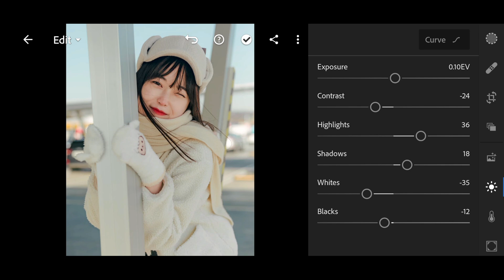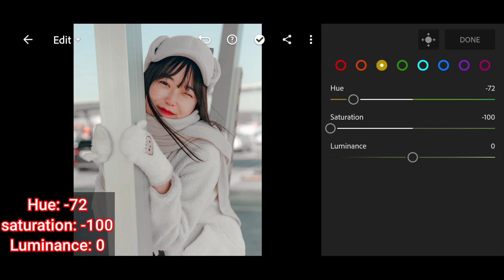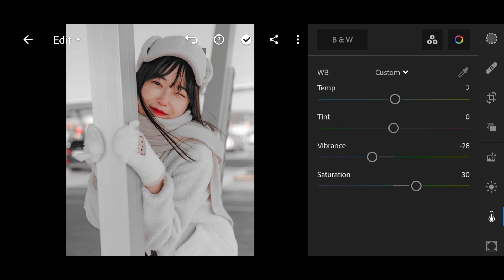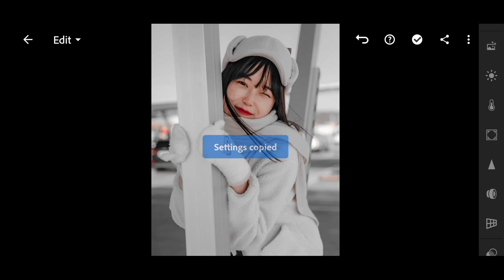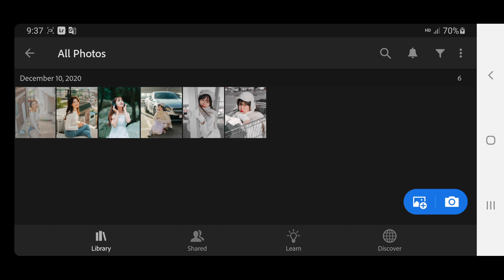របៀបកែរូប Beautiful white lightroom mobile cc Free preset DNG/Hov to edit photo Beautiful withe .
● Note:
• ចំពោះ link មាន password អ្នកទាំងអស់គ្នាអាចស្វែងរក password នៅក្នុងវីដេអូ
• ចំពោះ password ខ្ញុំបានដាក់វានៅក្នុងcard
• ហើយ password នឹងចេញខាងស្ដាំនៃវីដេអូកែងខាងលើ ក្នុងកំឡុងពេលនាទីណាមួយ
• Password មានប្រាំមួយខ្ទង់
• ពីរខ្ទង់ដំបូងនឹងចេញពេលវីដេអូដើរបាន 1 ឬ 2នាទី
• ពីរខ្ទង់បន្តាប់នឹងចេញនៅពេលវីដេអូដើរដល់ពាក់កណ្ដាក
• ពីរខ្ទង់ទៀតនឹងចេញនៅពេលវីដេអូដើរជិតចប់
• សូមកុំ Comment Password

ឧទាហរណ៍៖
ដូចនេះ Password: 123456